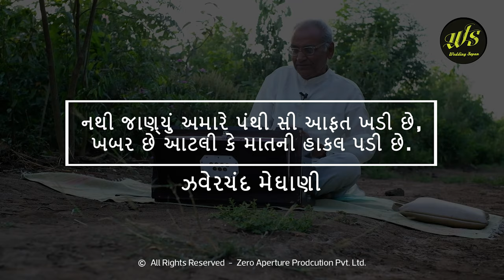great inside story | Shivaji Nu Halardu | Jhaverchand Meghani | Charan Kanya | Kasumbi No Rang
પોતાની મોજ માં જીવતા લોકસંગીતના ગાયક એવા શાંતિલાલ રાણીંગા નિસ્વાર્થ ભાવે ઝવેરચંદ મેઘાણીના ગીતો ની રમઝટ બોલાવે છે

Visit our world directly: www(DOT)zappl(DOT)in
Lead Producer: Prakash chavda
Production House: Zero Aperture Production PVT. LTD.
Supported: ZAPPL team  & Avnish Gadhvi
Spacial Thanks: V.D Bala Navrang Natural Club